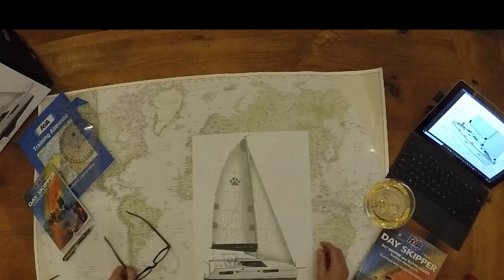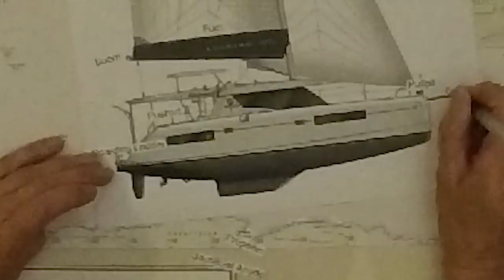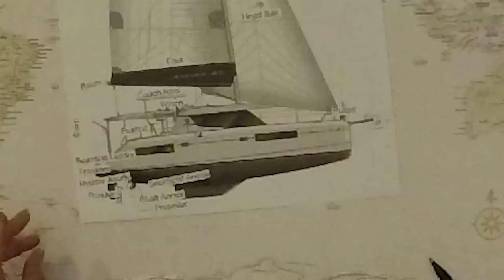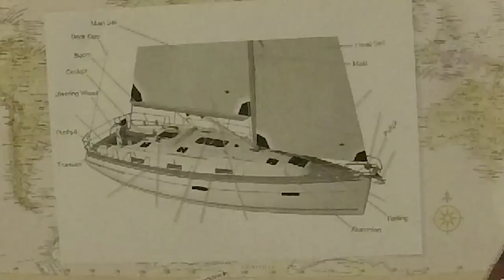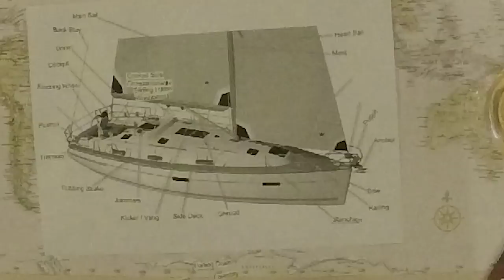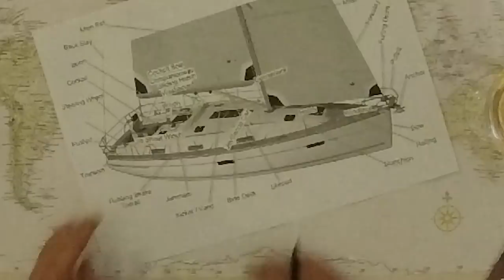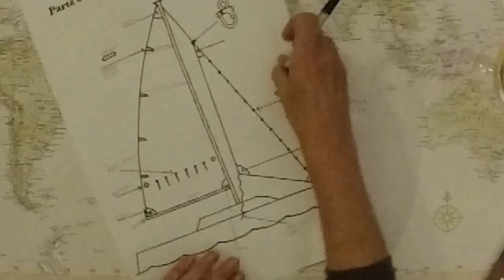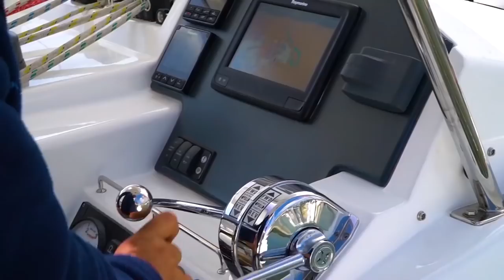26t Nautical Terms is a Strange Language | Sailing Sisu in Cape Town South Africa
This week we share the magnitude and confusion of this new language called Nautical Terminology. Come and have a peek at some of the funny words, acronyms and sayings that originated from the early Salty Seafarers me' matey !